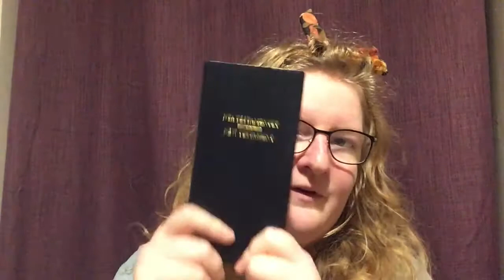Dagens tanke 1 dec